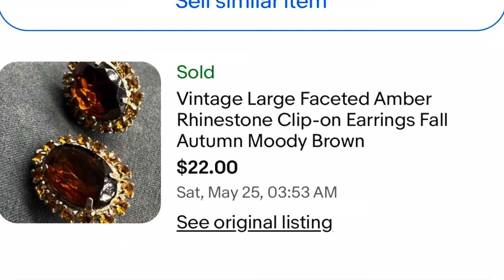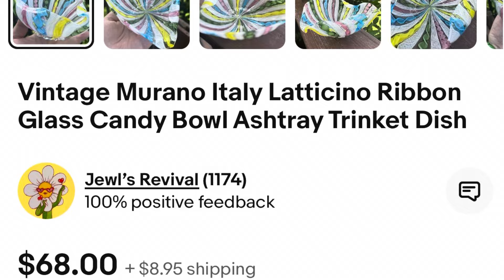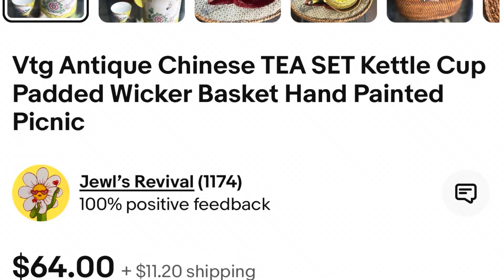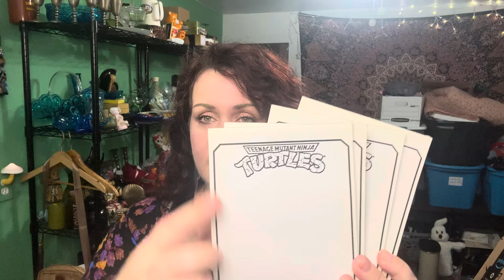Memorial Day weekend EBay Sales! What’s selling?? Full time Flipper, single mom, one woman show!✨